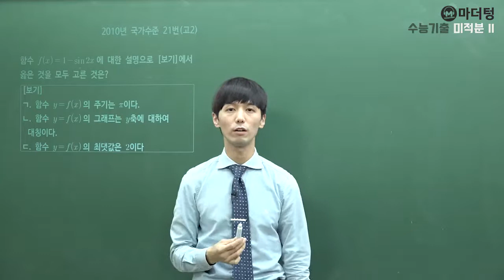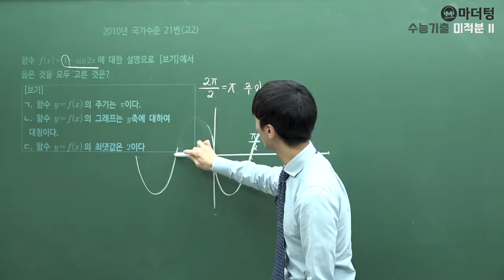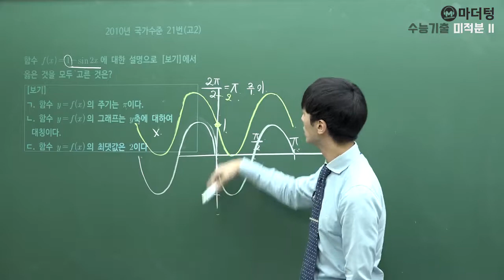[마더텅] 2010년 국가수준 21번(고2) (풀이 : 손광현 선생님)